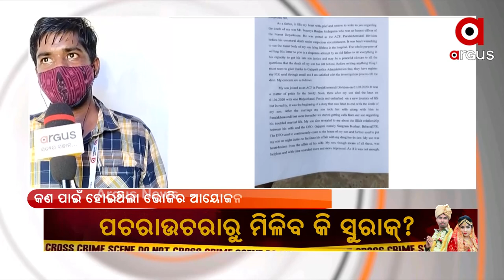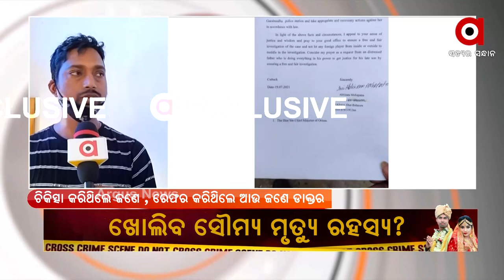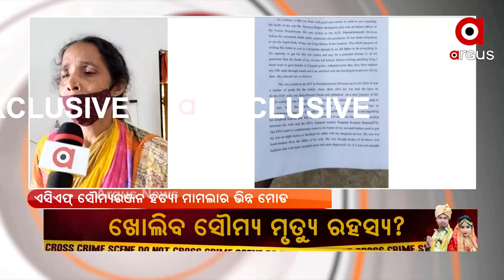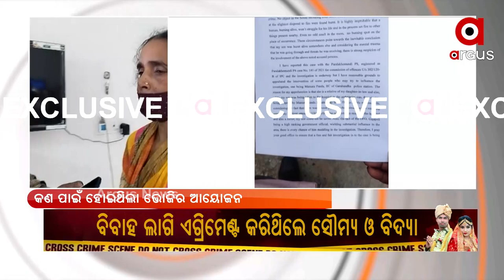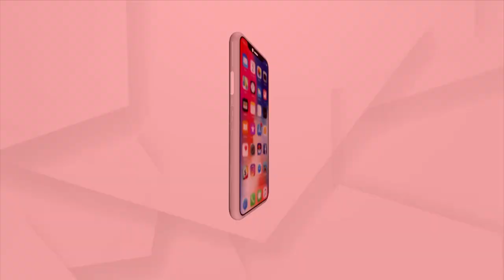Big Breaking : ସୈାମ୍ୟ ମୃତ୍ୟୁ ରହସ୍ୟ